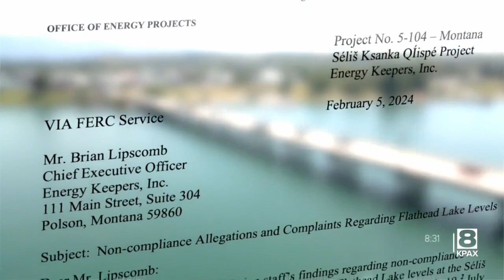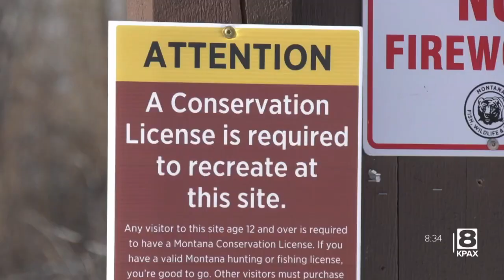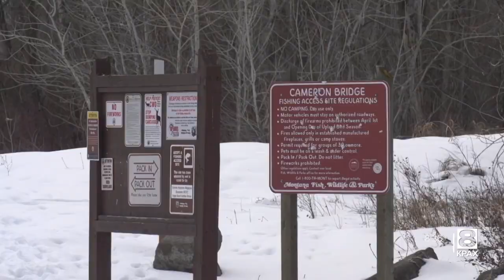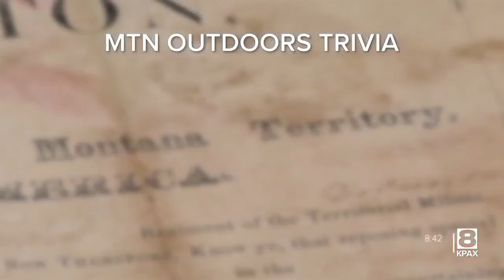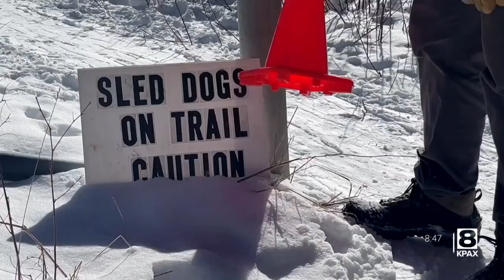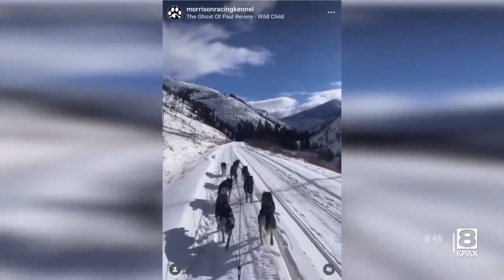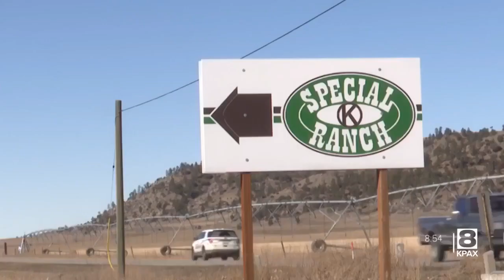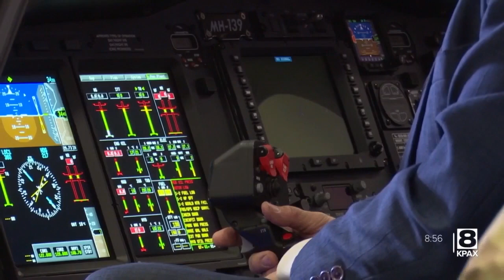Larger impacts from Flathead Lake levels (MTN Outdoors)